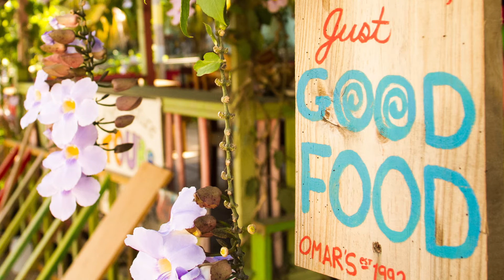Beauty in Belize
A glimpse into the beauty that the country has to offer.  By Ty Lust